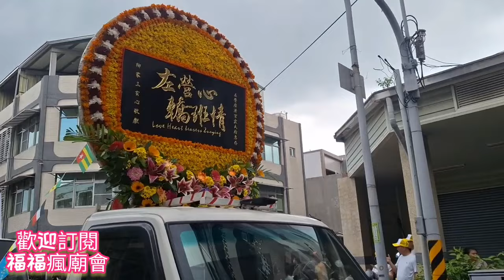震撼慶贊▪︎17陣北管大會師▪︎子館轟動麻豆▪︎左營廣濟宮震天府曾府大元帥慶讚祖廟麻豆代天府五府千歲出巡祈安賜福遶境